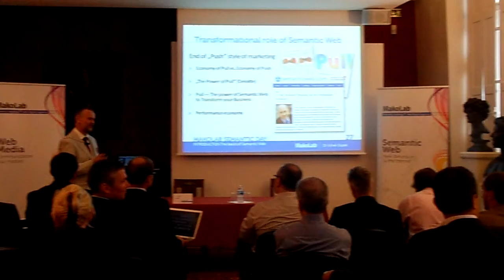MakoLab Semantic Day in Paris - Part III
MakoLab -  A company from Poland organized the conference "MakoLab Semantic Day" in Polish Library in the heart of Paris.

The conference attracted more than 50 participants from various industries, mostly related to e-commerce and automotive.

The main invited speaker was Prof. Martin Hepp - the creator of GoodRelations ontology, the introductory lecture was given by Dr. Mirek Sopek, the creator of MakoLab.